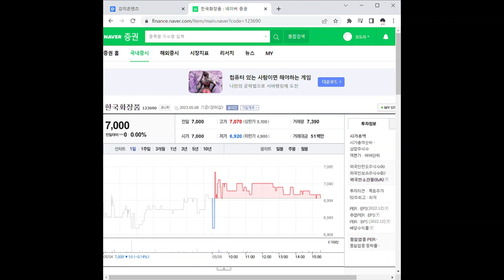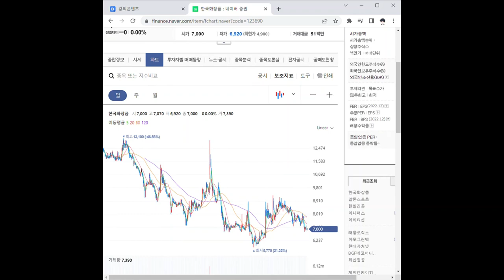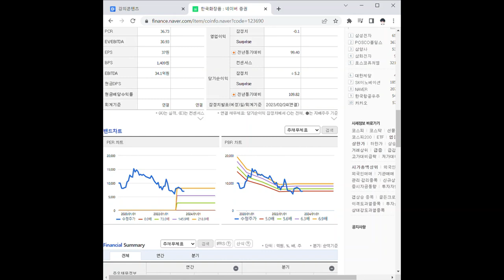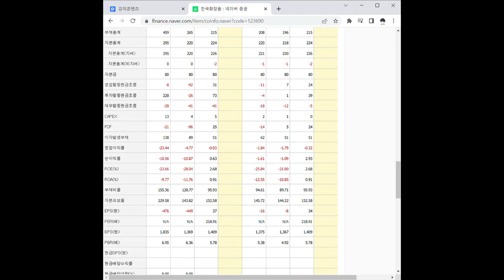123690한국화장품 주가 전망 및 차트 분석